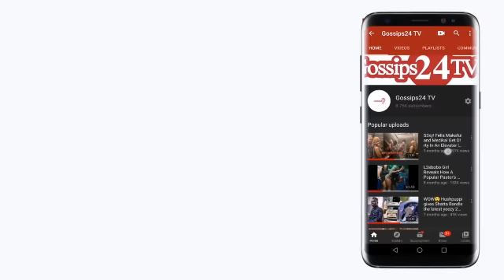"Stonebwoy made me who I am today, I love him" - Kelvynboy reveals on Stonebwoy birthday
"Stonebwoy made me who I am today, I love him" - Kelvynboy reveals